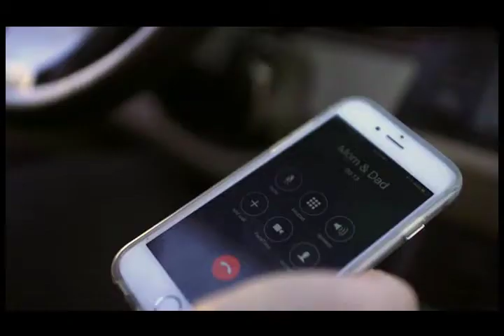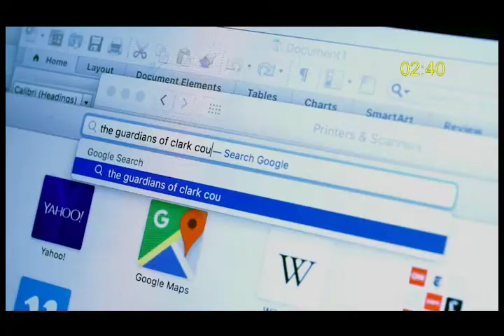Riverside County Board of Supervisors 10/29/2019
Advocates continue to address the Board of Supervisors about predation and corruption in the conservatorship system.  The Board continues to evade questions and deflect responsibility.

There was a small step forward in the Ryan Morris case.  Deputy Public Guardian Vanessa Espinosa, who worked for predatory law firm Brown White & Osborn, was removed from Ryan's case.  County Counsel did not see a problem with the association between the Public Guardian and the law firm with a history of keeping clients in abusive situations.